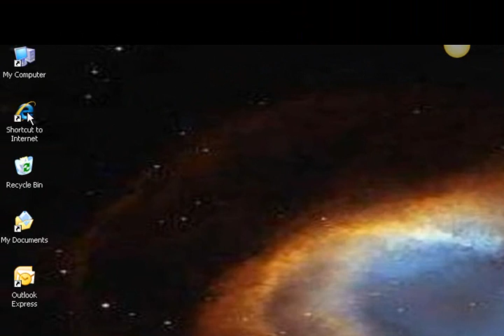How to Login to Moodle